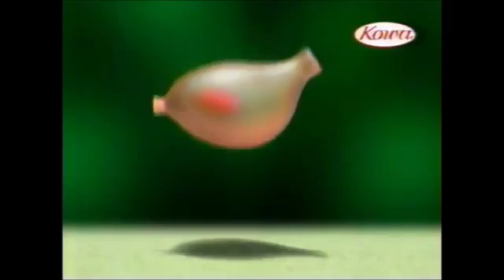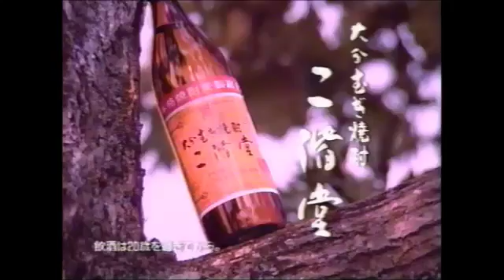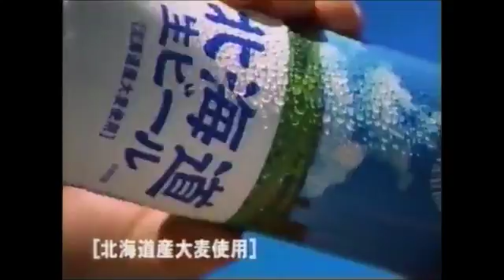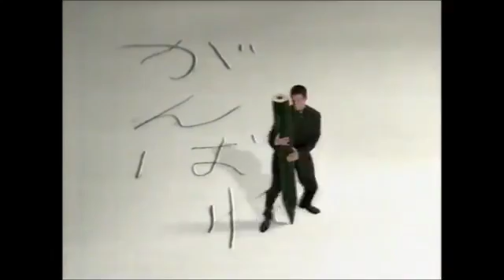【'98】 懐いCMコレクション Vol 3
当チャンネルをご覧頂きましてありがとうございます。 90年代のなつかしいテレビコマーシャルを集めてみました。 ・EPSON Intercolor ・アサヒ.

当チャンネルをご覧頂きましてありがとうございます。 90年代のなつかしいテレビコマーシャルを集めてみました。 ・サントリー ローヤル.

当チャンネルをご覧頂きましてありがとうございます。 90年代のなつかしいテレビコマーシャルを集めてみました。 ・キリン 一番搾り ・JRA(いか.